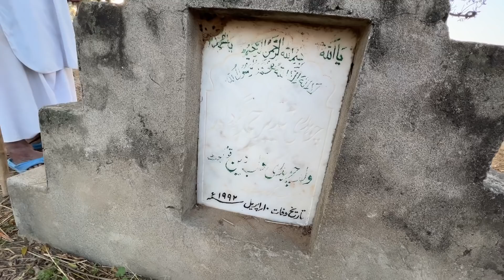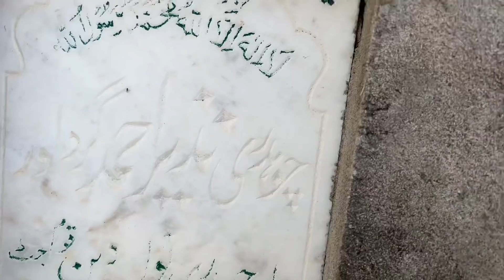Subha Ki Sair With Dada Jaan 😍😍 | Zohaib Pendu